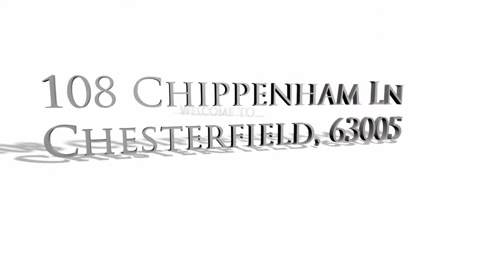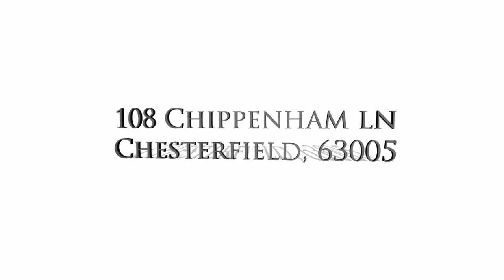108 Chippenham Ln - Ranch Home - Chesterfield Missouri - The Gellman Team Call Mark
108 Chippenham Lane ~ Chesterfield